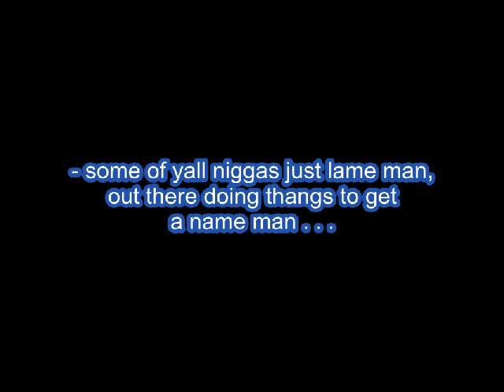334 Kingz - Some of Y'all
- some of yall niggas be up on them same skeems, & some of yall hoes be selling them same dreams, some of yall niggas better watch who yall cuff, & some of yall hoes better watch who yall fuck . . . but my niggas we just be up on that ballin shit, so yo hoe be on that "always wana call & shit" while yo niggas out there being crash dummies, me & my niggas we steady get M O N E Y - 334 Kingz